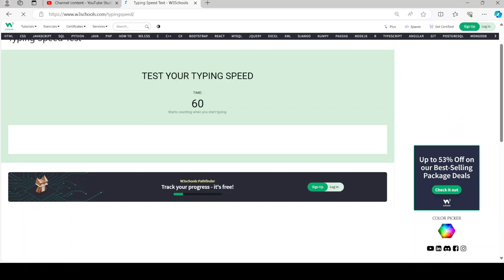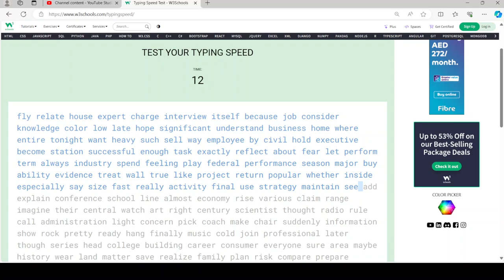I got 123 words per minute again. That's nice.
I was able to get 123 words per minute this time. My hands are a bit clumsy though...